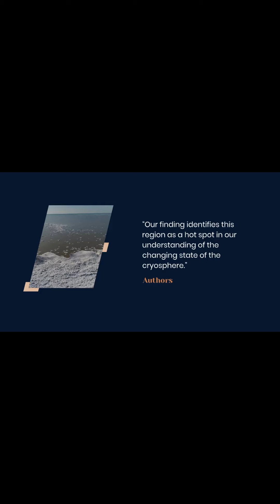Cryospheric Collapse Andean Glaciers Retreat Unseen in Over 11,700 Years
A new study indicates that Andean tropical glaciers have shrunk to their smallest sizes in over 11,700 years, signaling a severe impact of modern global warming.

Researchers used cosmogenic nucleotide measurements from bedrock samples near Andean glaciers to show that these glaciers are currently smaller than at any point during the Holocene. This finding underscores the unique vulnerability of tropical glaciers to climate change and suggests they may be early indicators of broader environmental shifts.

Current Andean Glacier Loss Is Unprecedented in the Holocene
Andean tropical glaciers are experiencing unprecedented retreat, according to a new study published on August 1 in the journal Science that reveals their current sizes are the smallest in over 11,700 years.

“Our finding … identifies this region as a hot spot in our understanding of the changing state of the cryosphere,” say the authors.

Glaciers act as important indicators of climate change, with their global retreat accelerating over recent decades. Examining this retreat in the context of the previous 11,700 years of the Holocene interglacial highlights the impact of modern global warming.